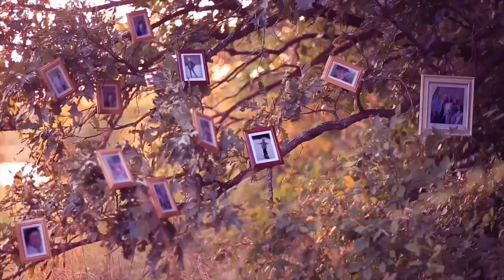I let my husband dye my hair....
So, I was very impatient to wait to go to the hair salon, so I decided to go to Sally's Beauty Supply and buy what I needed. I had WAY TO MANY gray hairs... so, this is what happened.

If you like podcasts click your favorites place to listen to The Youngblood Life podcast here ➡️